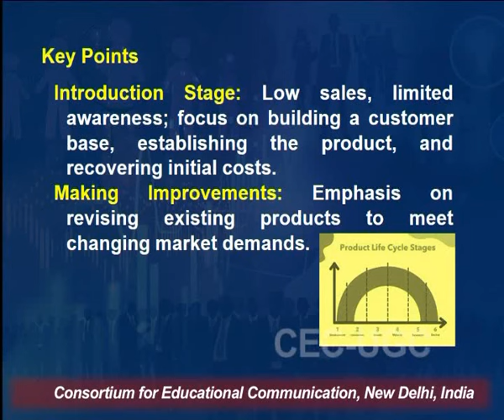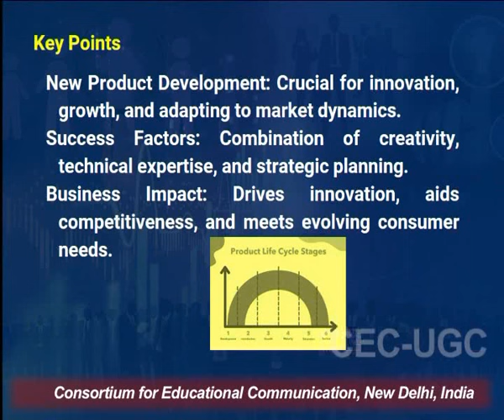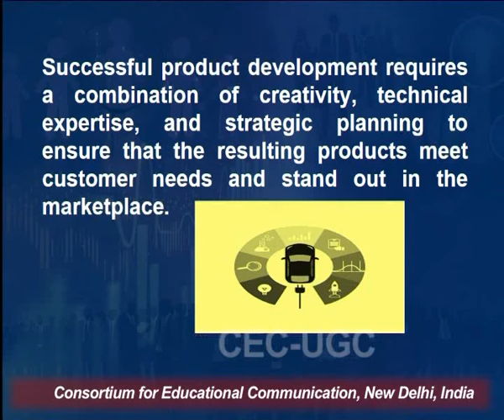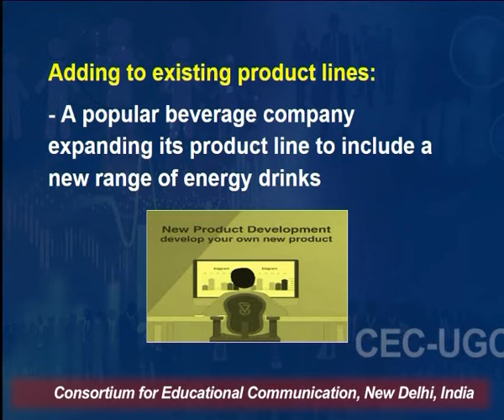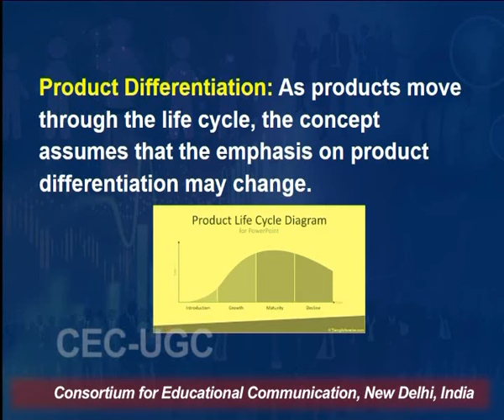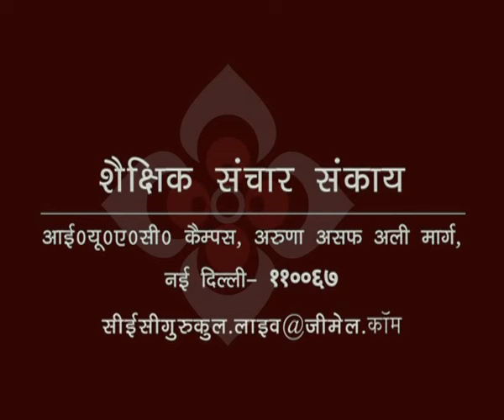New Product Development and Product Life Cycle - II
This Lecture talks about New Product Development and Product Life Cycle - II.